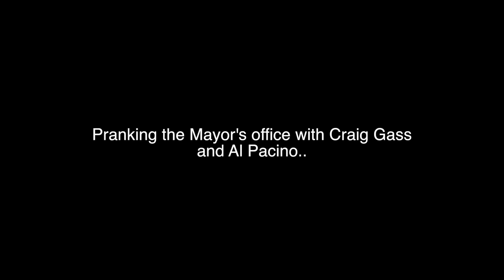Prank Call to the Mayor's Office with Craig Gass!